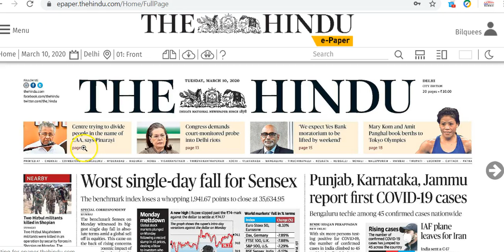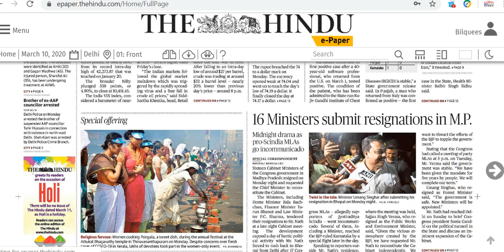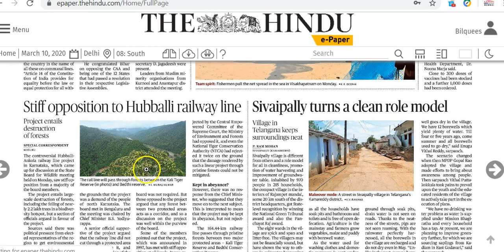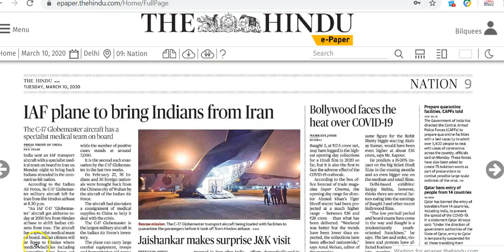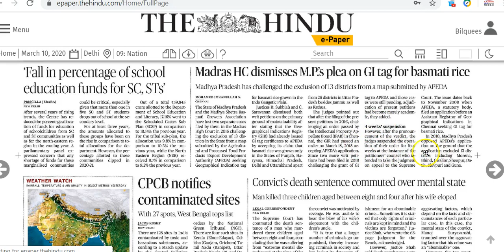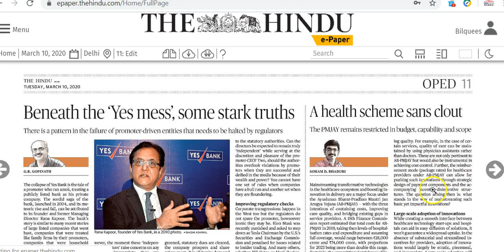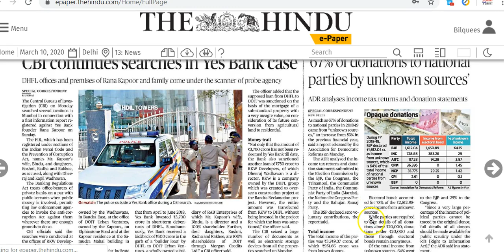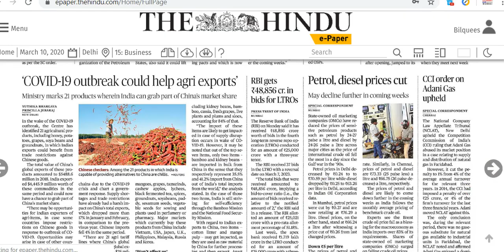IAS Daily Current Affairs 2020 | The Hindu Analysis by Mrs Bilquees Khatri (10 March 2020)